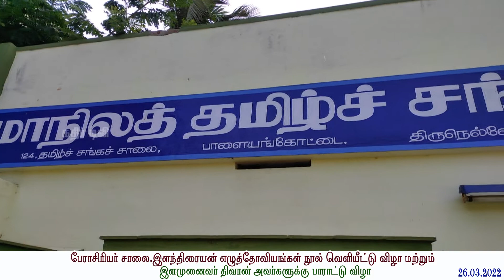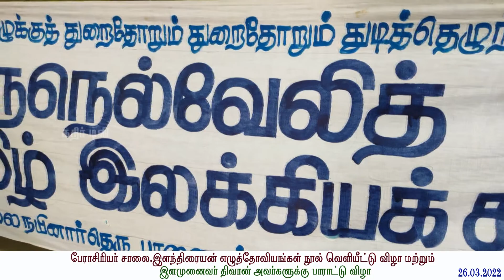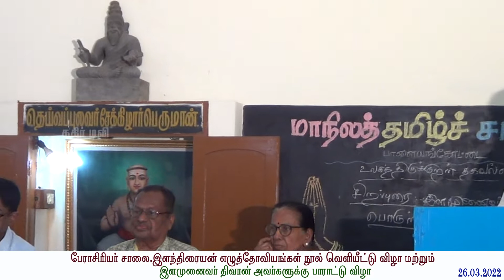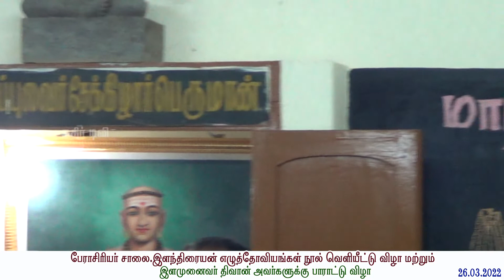மாநில தமிழ் சங்கத்தில் திவான் அவர்களுக்கு நடைபெற்ற பாராட்டு விழா & நூல் வெளியீட்டு விழா -kathir TV